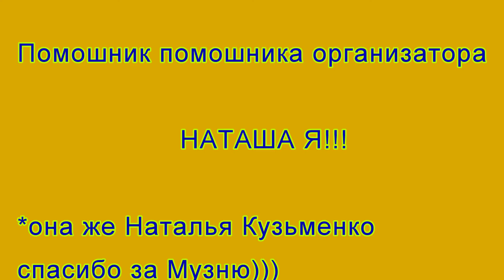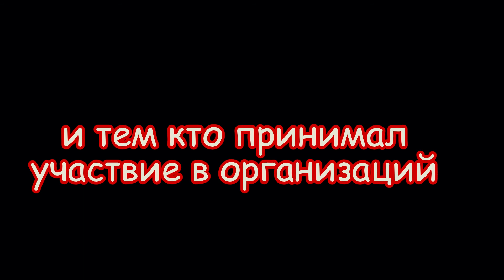Piknik 2014 09 20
Действие разворачивается у побережья Карачуновского Водохранилища...
Место-Дубовая роща...